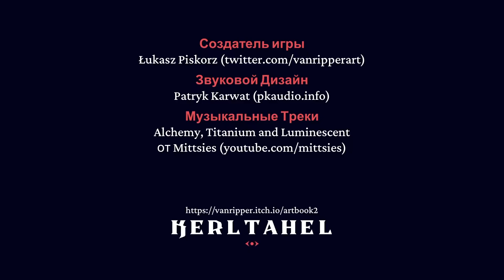Helltaker - Examtaker - Прохождение игры на русском | PC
🎮 Прохождение игры Helltaker, на русском языке. Запись стрима.
Собирают гарем Александр и Наташа.

Ты проснулся однажды с мечтой. Гарем полный девушек демонов. Ты открыл портал в надежде исполнить свои самые смелые желания. Адский огонь прожигает лёгкие, смерть поджидает за каждым углом, и все выглядит как милая мобильная игра. Это ад.

РАЗРАБОТЧИК: vanripper
ИЗДАТЕЛЬ: vanripper
ДАТА ВЫХОДА: 11 мая. 2020